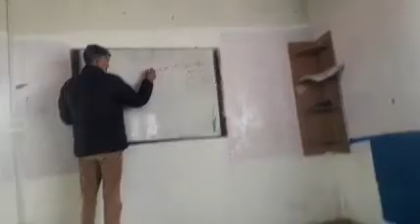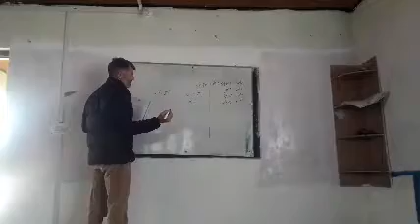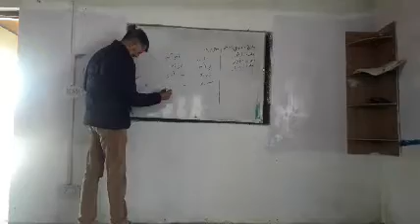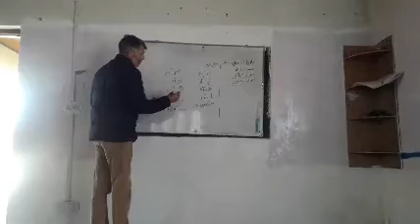8th kashmiri Dadrani